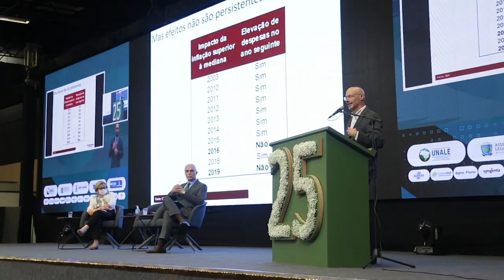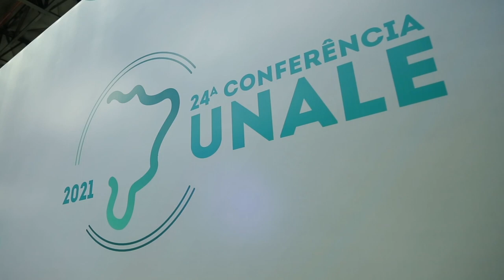É Notícia - Deputados de SC avaliam participação na Unale - 26/11/21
No evento, centenas de parlamentares, servidores dos legislativos e especialistas da área da administração pública trocaram informações. Os deputados Neodi Saretta, Ivan Naatz e Rodrigo Minotto fizeram uma avaliação.